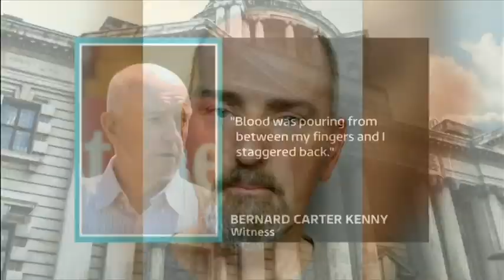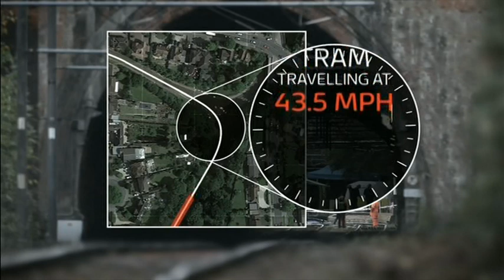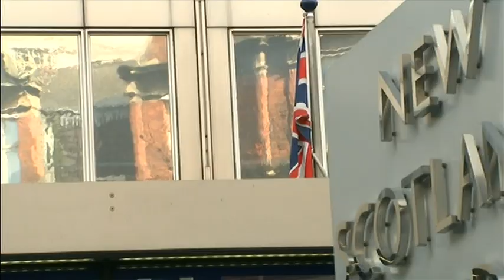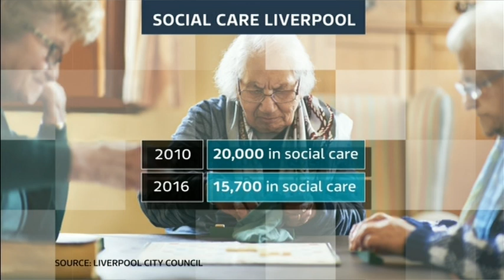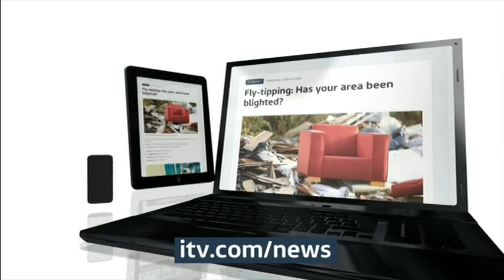20161116 1830 ITV Evening News